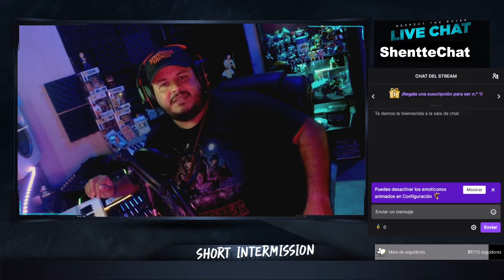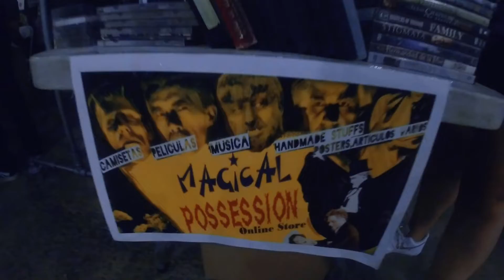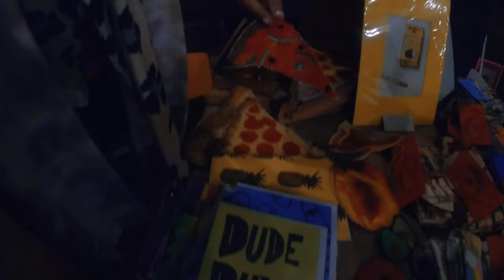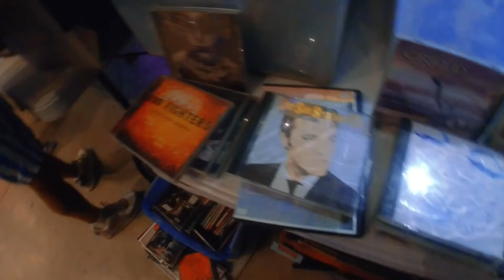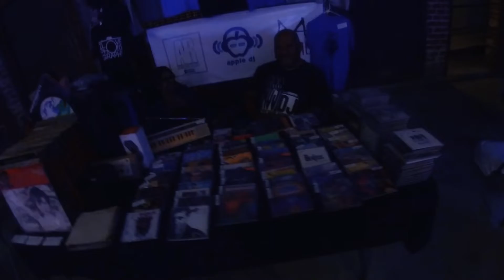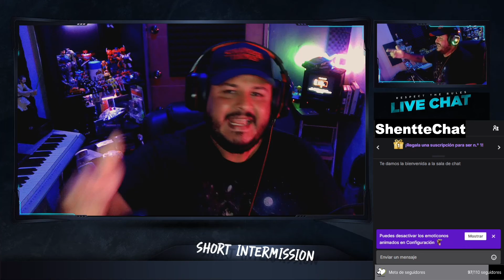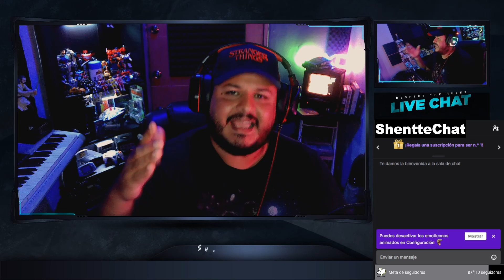Chachareando Música en : ENSENADA RECORD SHOW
Twitch.tv/vicentesanchezmx
MARTES Y JUEVES
TIKTOK,FACEBOOK E INSTAGRAM : Vicente Sánchez Mx